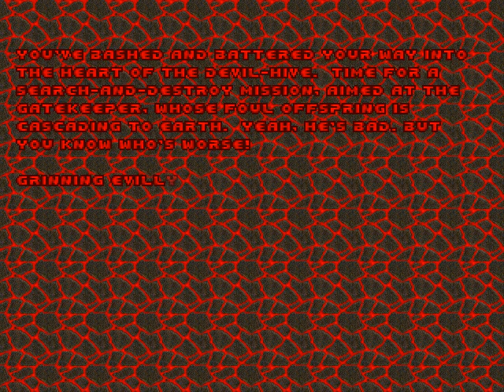Final DOOM: The Plutonia Experiment (UV Playthrough) [PC] - MAP20: The Death Domain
Painfully shitty start aside (because nobody likes starting with something already looking at you with a possible free opportunity of scoring hits), this one's pretty good. The title's a lie unless it's referring to the state of the place once I'm finished with it, but it's still a fun runaround.

Oh alright, so that one particular room with the Partial Invisibility is completely pot-luck on how much damage you take. I got away with taking barely any at all, but that's not the point. It's cheap, but then I guess that's what the accuracy-destroying sphere is there for. Probably the one time it's beneficial to obtain that particular power-up.

Other than that, nothing worth mentioning. The Mega-Armour secret is... well, secretive, to say the least. Everything else is pretty straightforward, and there's a fat reward at the end.